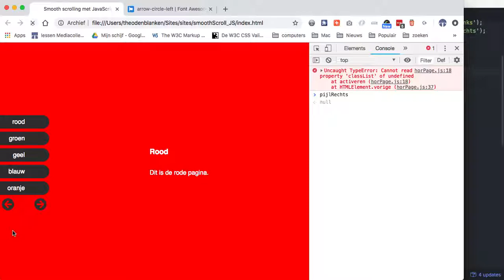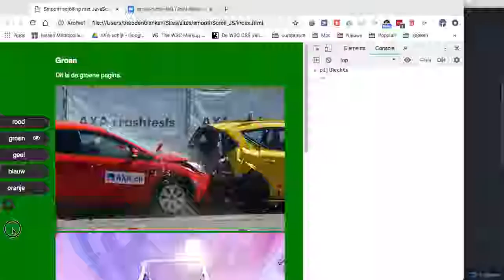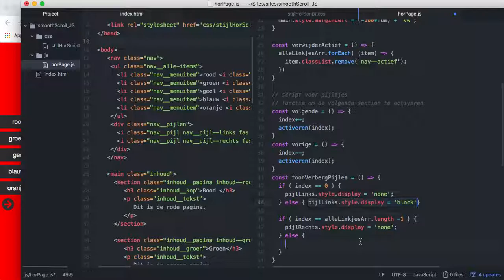Horizontale navigatie met JS 9: pijltjes verbergen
Als je bij het laatste scherm nog op de rechterpijl klikt, wordt de index zo hoog dat het to een foutmelding. Ook als je bij het eerste scherm op de linkerpijl klikt.
Om dit te voorkomen wordt de linkerpijl weggehaald als de index 0 is an de rechterpijl als de index het laatste linkje activeert.
Daarvoor maken we een functie die telkens kijkt of de index 0 is en dan de display-waarde van de linkerpijl op none zet. Met een else wordt deze voor de andere waarden weer op block gezet. Inline kan natuurlijk ook.
Voor de rechterpijl doen we ook zoiets als de index (alleLinkjesArray-1) is.
Later zullen we zien dat er ook een oplossing is als je in dat soort gevallen de index-waarde gaat aanpassen.
Deze gemaakte functie moet bij elke activeren actie worden aangeroepen: je neemt deze dus op in activeren().